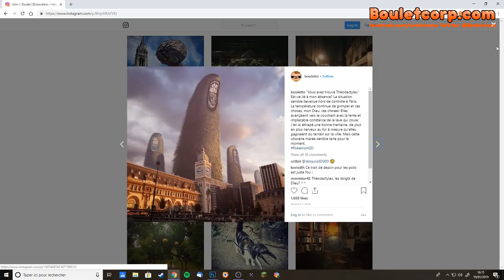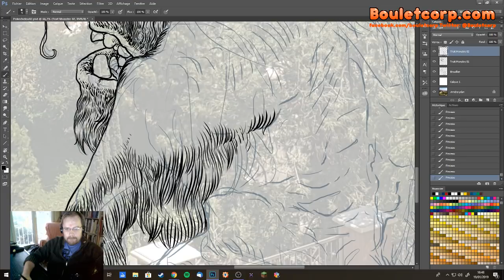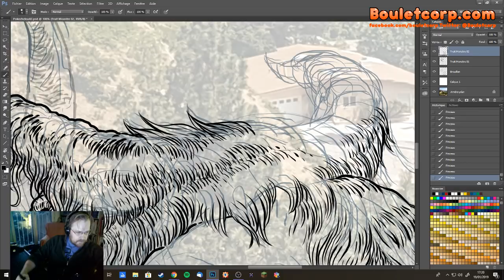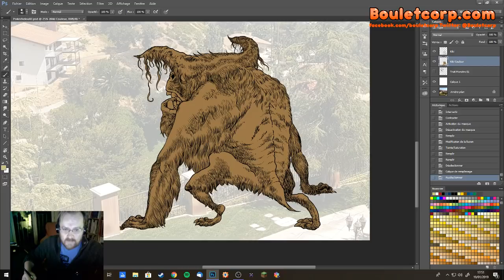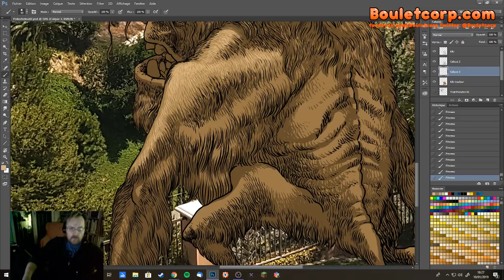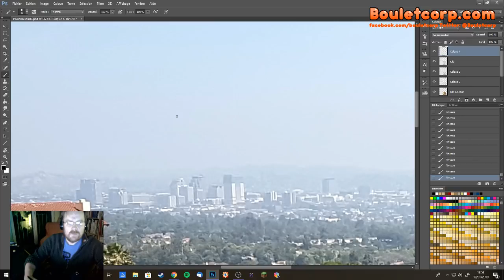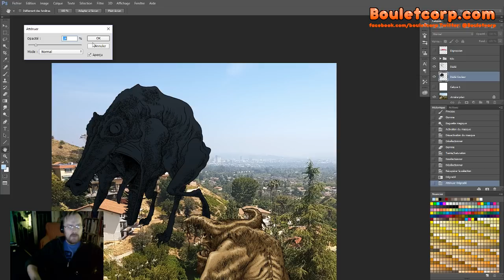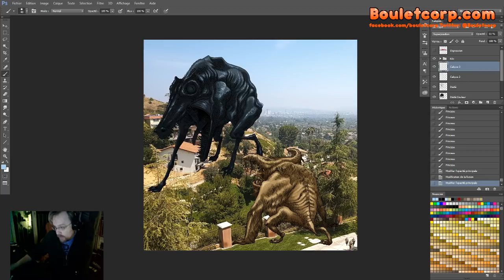Un peu de dessin